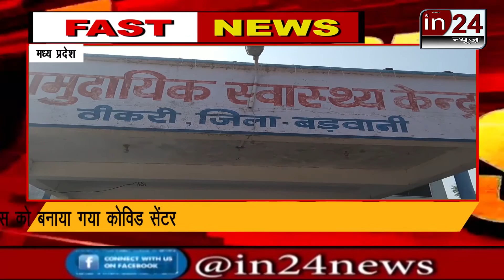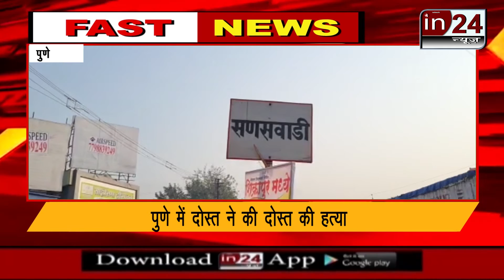Fast News Part 2-in24news